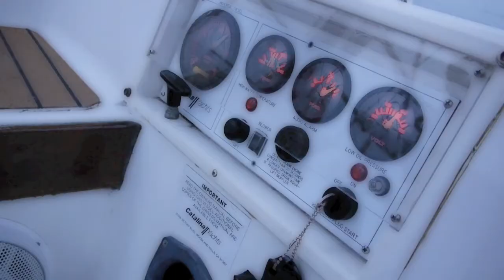Sailing on calm winter day on Puget Sound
Smooth Sailing on Puget Sound on a calm winter day